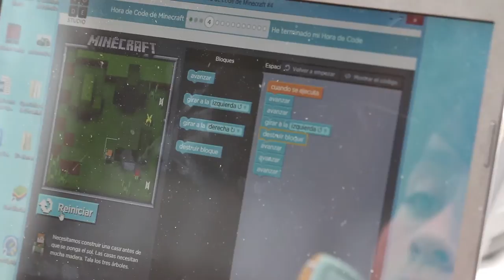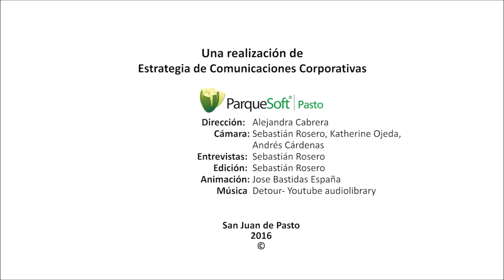Yo puedo Programar en la Biblioteca Pública Municipal Carlos César Puyana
Iniciativa planteada a nivel internacional por The Trust for the Americas, Microsoft llega a Pasto de la mano de ViveLabNariño, la Biblioteca Pública Municipal - Carlos César Puyana - Pasto y ParqueSoft Pasto en el marco de la semanadelcódigo, este espacio esta pensado para que grandes y pequeños se empoderen en el uso de las TIC y a través de metodologías dinámicas y divertidas se acerquen y conozcan el mundo de la programación, en esta ocasión niños de la Fundacion Revel Pasto